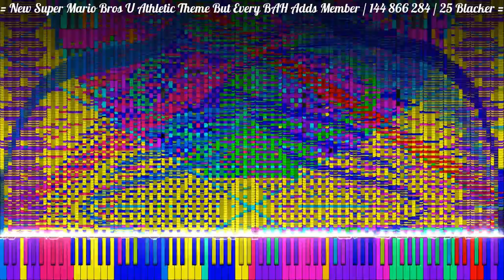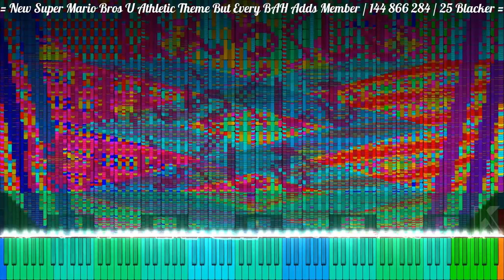[Black MIDI] NSMB. U Athletic Theme But Every BAH Adds Member | 144 866 284 Notes | 25 Blacker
★‡ 𝐁𝐀𝐂𝐊𝐆𝐑𝐎𝐔𝐍𝐃 𝐔𝐒𝐄𝐃 ‡★

★‡ 𝐌𝐈𝐃𝐈 𝐈𝐍𝐅𝐎𝐑𝐌𝐀𝐓𝐈𝐎𝐍 ‡★

MIDI Name: Mario U BAH Merged
MIDI Size: 1.08 GB
MIDI By: 25 Blacker (HRK. EXEX, fwd, Blue MIDI, Ponluxime, OddPandemonium03, Flopp, Xplot Music, AHPGamer2022, J Davis, Caed's MIDI Channel, OKBranflakes, JJ's Midi Corner 2489, Danificence, NewFall2023, TheBlackMaster, DragonPianist, ZionBD MIDI, Orangepaprika 67, Kryomel, Dj MathU, Derek Pérez Álvarez, MyBMPersonAsus2456, Minecraftfan Redstone, Mason MIDI, Atty 304000)
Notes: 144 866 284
Highest Notes/s: 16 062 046
Tracks: 1 759
Tempo: 123.99 BPM - 150 BPM
PPQN: 1 920

★‡ 𝐕𝐈𝐃𝐄𝐎 𝐈𝐍𝐅𝐎𝐑𝐌𝐀𝐓𝐈𝐎𝐍 ‡★

MIDI Player: Zenith MIDI
Zenith Scripted Pack: Synthesia X
Audio Renderer: Keppy's MIDI Converter
Video Editor: Shotcut
Video Resolution: 1080p60

★‡ 𝐒𝐎𝐔𝐍𝐃𝐅𝐎𝐍𝐓 ‡★

Soundfont Used: LSPModel CFIII Maestro C.G. [Remastered] BM
Soundfont Size: 184.38 MB
Soundfont Author: Lyzen's Piano
Download Soundfont: At Lyzen's Discord Server

★‡ 𝐋𝐀𝐏𝐓𝐎𝐏 𝐒𝐏𝐄𝐂𝐈𝐅𝐈𝐂𝐀𝐓𝐈𝐎𝐍𝐒 ‡★

CPU: 11th Gen Intel(R) Core(TM) i3-1115G4 @ 3.00GHz
GPU: Intel UHD Graphics
Operating System: Windows 11 Home Single Language
RAM: 4 GB DDR4 3200 MHz
Memory: 512 GB SSD NVMe PCIe

★‡ 𝐒𝐔𝐏𝐏𝐎𝐑𝐓 & 𝐂𝐑𝐄𝐃𝐈𝐓 ‡★

= MIDI Author / Danificence =
Link: _

= MIDI Author / Derek Pérez Álvarez =
Link: _

★‡ 𝐇𝐀𝐒𝐇𝐓𝐀𝐆𝐒 ‡★

★‡ 𝐂𝐎𝐏𝐘𝐑𝐈𝐆𝐇𝐓 ‡★